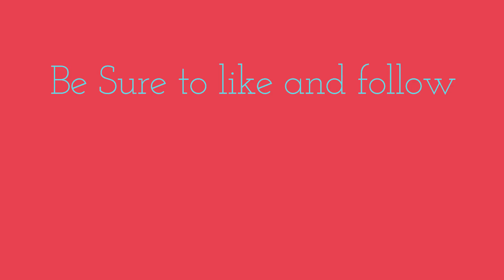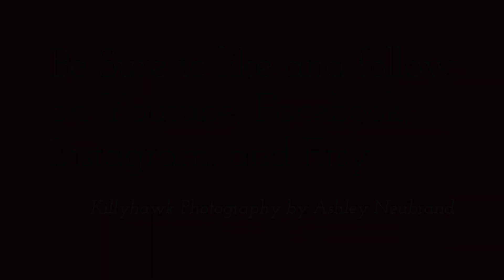Idaho Falconers Assocaiation: 2023 Winter Meet at Mackay, Idaho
Part 2 of my adventure at the Idaho Falconers Assocaiation Winter Meet in Mackay, Idaho. This area includes increadble mountain ranges, sagebrush seas, and small communities and farm areas. Here falcons of all types have come to look for game from the wetlands and uplands. It includes some footage of Hazel hunting starlings with the help from @JERFALCON. Also footage of trainging dogs. This is my first falconry video and hoping for more soon

Time Code
0:00 Intro
0:25 On the Road
2:37 Sagebrush Sea: Running of the Dogs
3:47 Back to Base
5:37 The Weathering Yard
6:10 Flying images
7:30 Hazel the Kestrel on the Hunt
8:26 Mountains along the way
9:40 To Arco
11:29 Flying Longwings
Outside- Benjamin Carey
Fire and Bones- Biddy Sullivan
Prone to Ramblin- Will Harrison
Chickasaw Outback- Hunter Quinn
Just the Banjo- Pearce Roswell
Into the Fields- Jakob Ahlbom